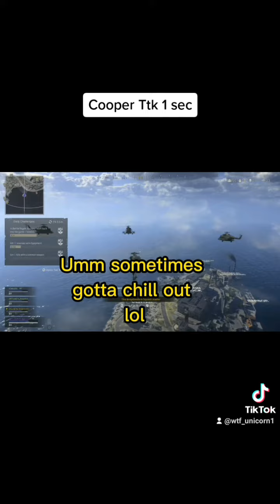The TTK ON COOPER CARBINES